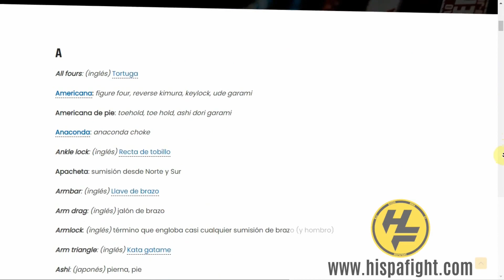BJJ 🥋 | Cómo se PASA de CINTURÓN en Jiu Jitsu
Una de las preguntas más habituales que se hacen todos los alumnos de BJJ es cómo y cuándo pasarán de cinturón, qué hay que hacer para que te den una nueva cinta de jiu jitsu. Sergio Cabrera da su opinión en este video.